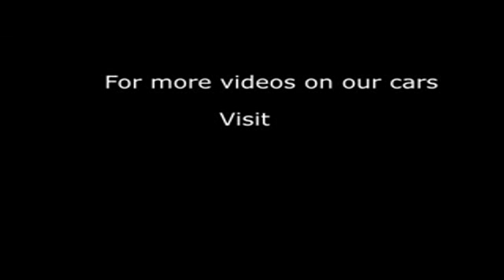2006 HONDA JAZZ DSI SE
2006 HONDA JAZZ DSI SE, 5 DOOR HATCHBACK, PETROL, in BLUE.